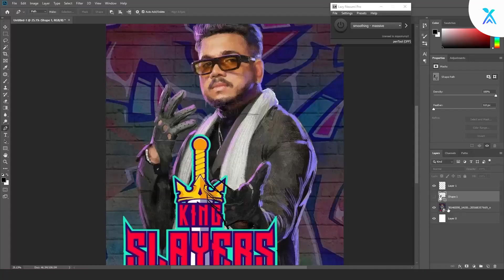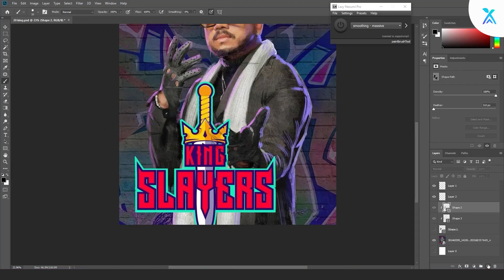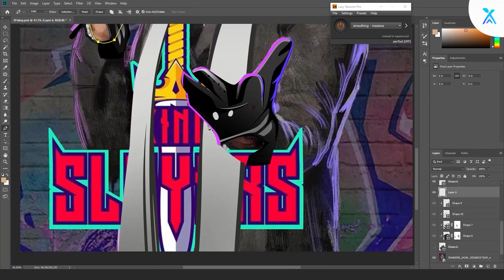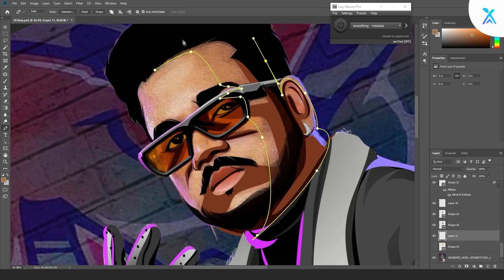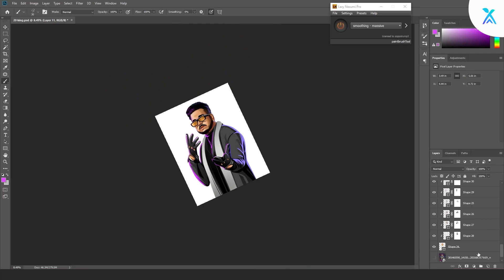Hip-Hop Artist and Rapper - Arpan Kumar Chandel - Squad Boss King Rocco - MTV Hustle 2.0